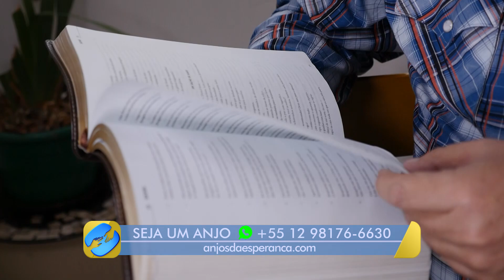Gelceles encontrou um canal que preencheu o vazio que ele sentia e respondeu suas perguntas! PT 2